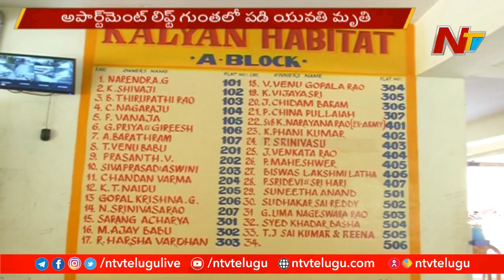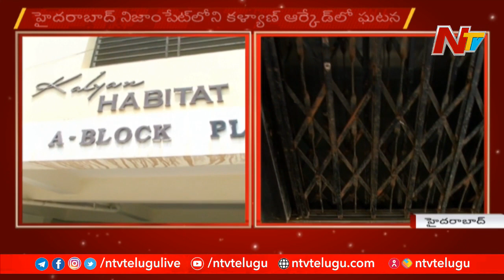నిజాంపేట్ లో అపార్ట్ మెంట్ లిఫ్ట్ గుంతలో పడి యువతి మరణం | NTV